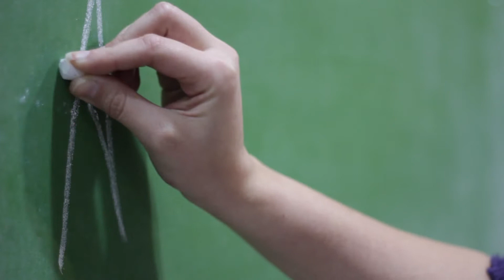Apuntes 08 Martin Eckmeyer - Hacia una historia popular de la musica I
El docente y músico Martín Eckmeyer  nos brinda su visión sobre la historia de la música, su enseñanza e investigación.
Eckmeyer es profesor titular de las cátedras "Historia Social y Política de las Músicas" e "Historia Social y Política de las músicas Latinoamericanas y Argentinas" del Prof. Universitario de Música, en la Escuela de Música, Danza y Teatro Prof. Constancio Carminio, de la Facultad de Humanidades, Artes y Ciencias Sociales de UADER.